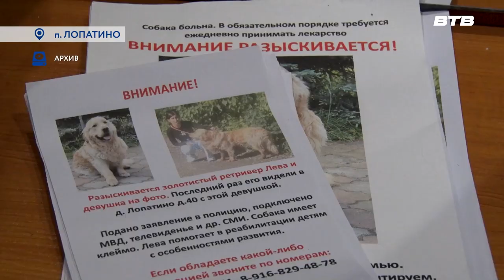ЛЁВА ДОМА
Недавно мы рассказывали о потерявшемся золотистом ретривере Лёве. Тогда любимца искала вся семья, активно помогали волонтеры, репортажи вышли на телеканале Видное-ТВ и в газете «Видновские вести». И случилось чудо – Лёва нашелся и вернулся домой.

С подробностями наш корреспондент Екатерина Борисова.